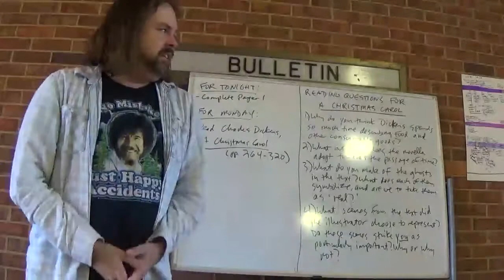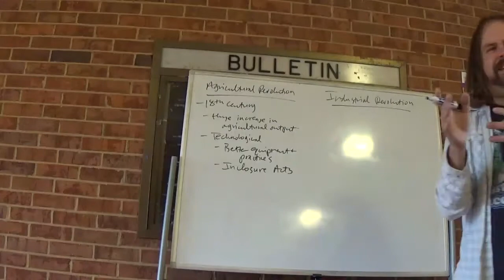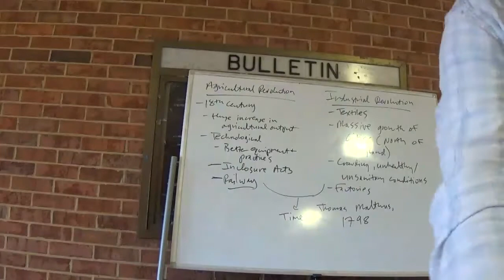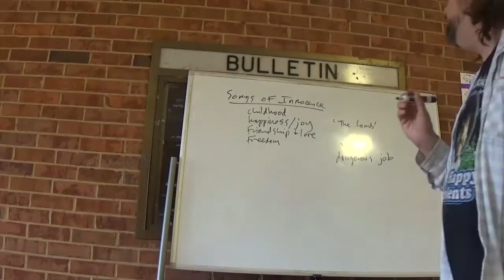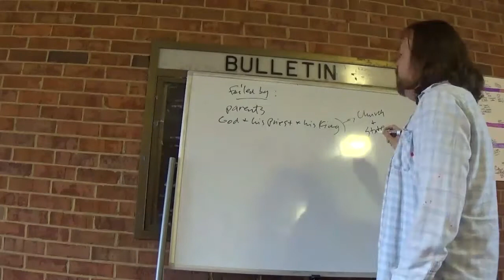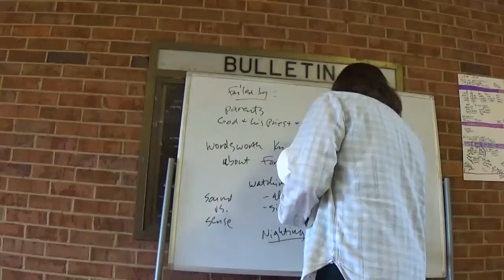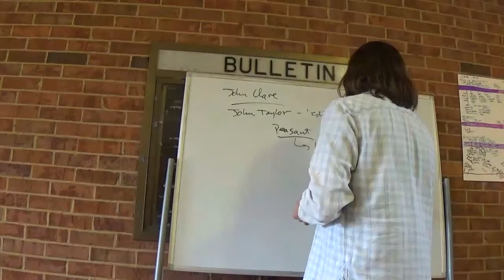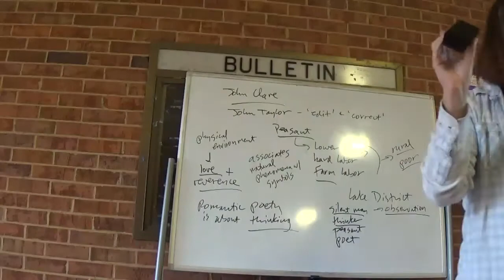British Literature II Fall 2021 Romanticism, Urbanization, and Industry Blake, Wordsworth, and C